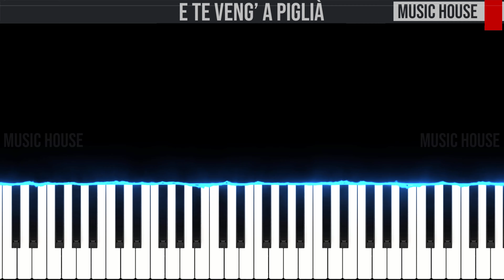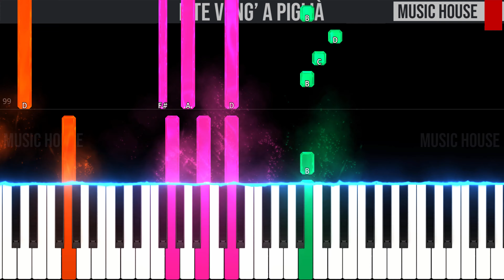E Te Veng' a Piglià - Liberato - EASY SLOW Piano Tutorial 🎹 - video 4K🤙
🇮🇹 Ciao ragazzi, questo è il nostro tutorial per pianoforte di "E Te Veng' a Piglià" di Liberato.🎹 Seguite il video passo dopo passo e imparerete facilmente a suonarla fino alla velocità finale.😉

🇬🇧 Hey guys, this is our piano tutorial of "E Te Veng' a Piglià" by Liberato.🎹 You can easily learn to play it by following the video step by step from slow to fast speed.😉Let us know in the comment section if you like it and if you found it useful.